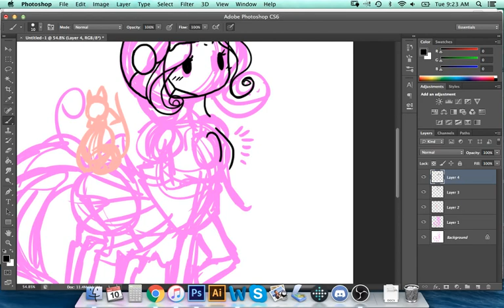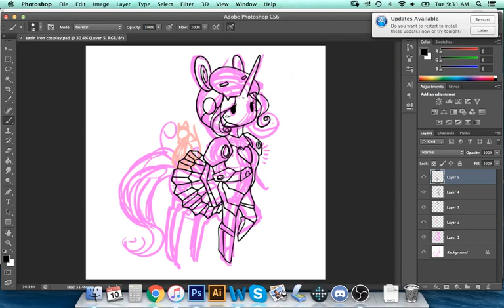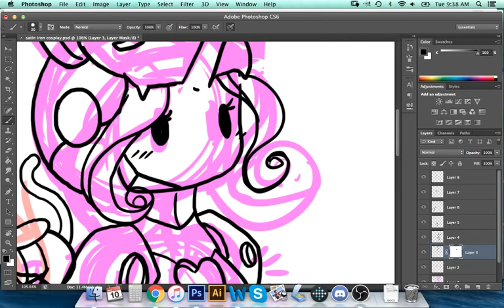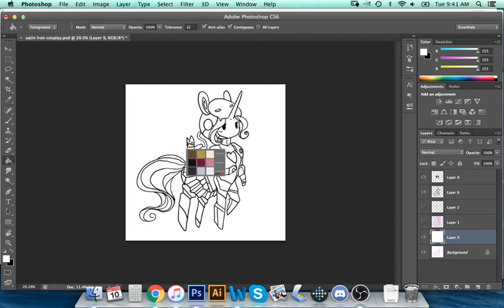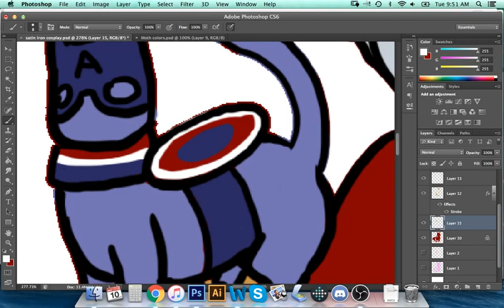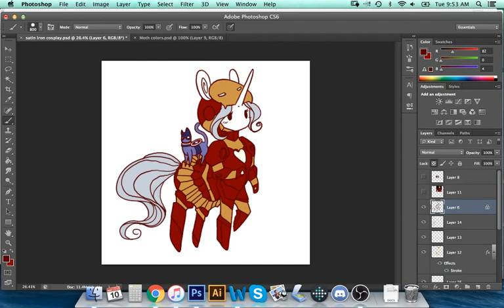Ironman Cosplay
This was a request from one of my contest winners on Tap.

I love it so much! I hope you guys enjoy!

All you have to do is click the link above and buy me a cup of coffee or tea. I'll use this to keep my self working! I'll be posting my doodles on Tumblr.